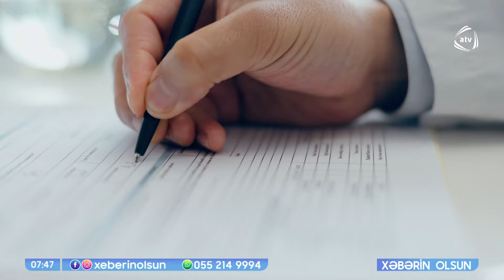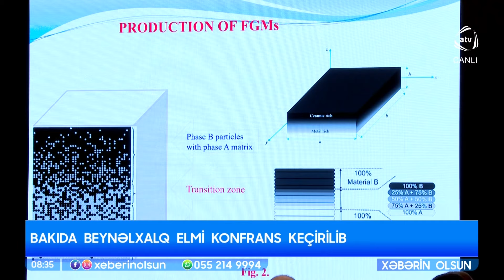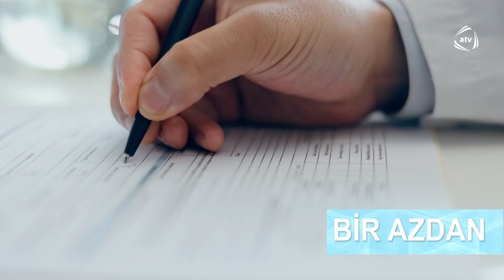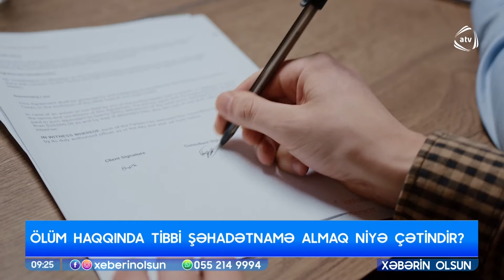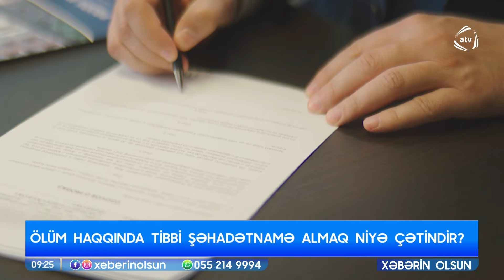Xəbərin olsun / 15.04.2024